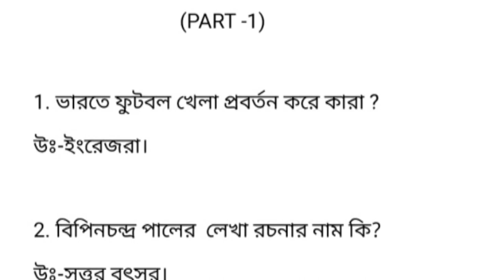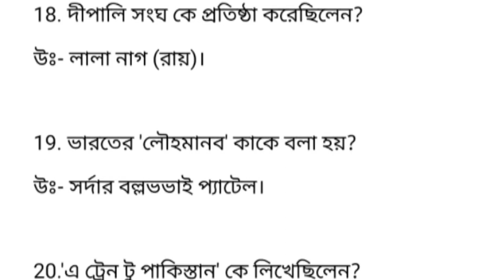Madhyamik History Suggestion 2023-24।। MOCK TEST ।। PART-1।। ইতিহাসের সেরা লড়াই।।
Madhyamik History Suggestion 2023-24।। MOCK TEST ।। PART-1।। বাংলার সেরা লড়াই।।
madhyamik History Suggestion last minute Mark-1, 2024।।